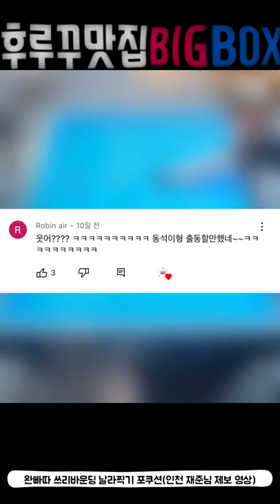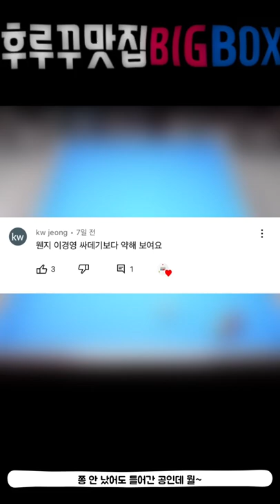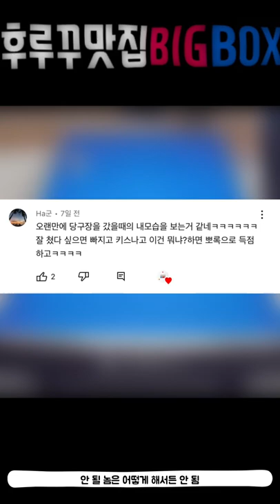후루꾸 맛집 BIGBOX 당구 숏영상 모음집 60번째 (대대 3쿠션 인게임 영상)